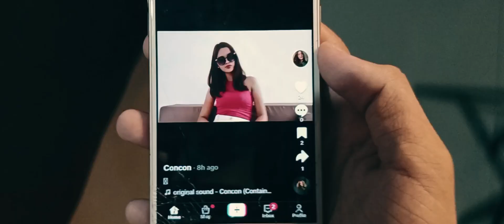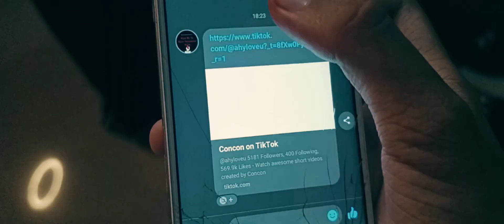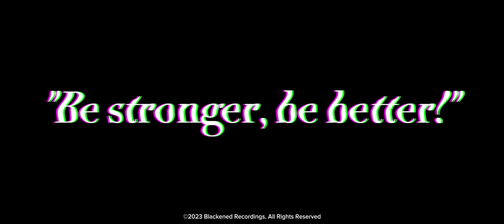Hardwired (Music Video) | Metallica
Hardwired... To Self-AMBUSHED for the first time in 2023! Featuring our all-time friend @Mr.KlydeIndinoEstrera as he suggested to release our version of the music video, HARDWIRED. New Video Cover Album Coming Soon!

LYRICS:

IN THE NAME OF DESPERATION
IN THE NAME OF WRETCHED PAIN
IN THE NAME OF ALL CREATION
GONE INSANE

WE’RE SO FUCKED
SHIT OUTTA LUCK
HARDWIRED TO SELF-DESTRUCT

ON THE WAY TO PARANOIA
ON THE CROOKED BORDERLINE
ON THE WAY TO GREAT DESTROYER
DOOM DESIGN

WE’RE SO FUCKED
SHIT OUTTA LUCK
HARDWIRED TO SELF-DESTRUCT

ONCE UPON A PLANET BURNING
ONCE UPON A FLAME
ONCE UPON A FEAR RETURNING
ALL IN VAIN

DO YOU FEEL THAT HOPE IS FADING?
DO YOU COMPREHEND?
DO YOU FEEL IT TERMINATING?

WE’RE SO FUCKED
SHIT OUTTA LUCK
HARDWIRED TO SELF-DESTRUCT
HARDWIRED TO SELF-DESTRUCT

SELF-DESTRUCT
SELF-DESTRUCT
SELF-DESTRUCT

Video Producer: Ricky May Rickson (Captain T-Shirt)

Credits to: @metallica

From Metallica Premium Monsters